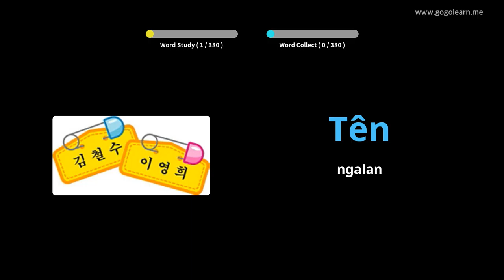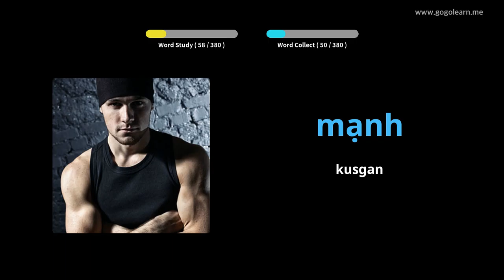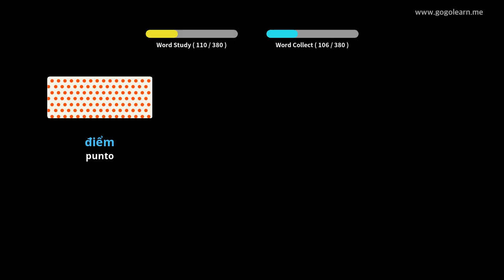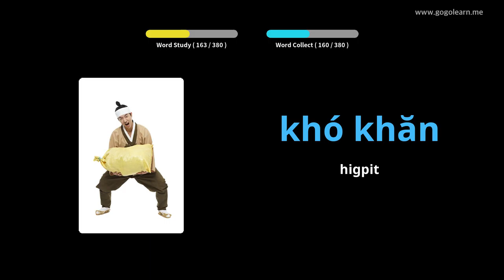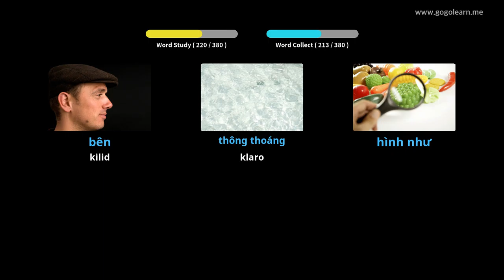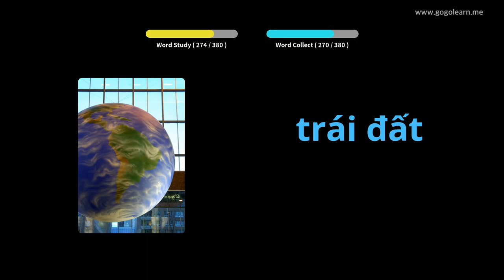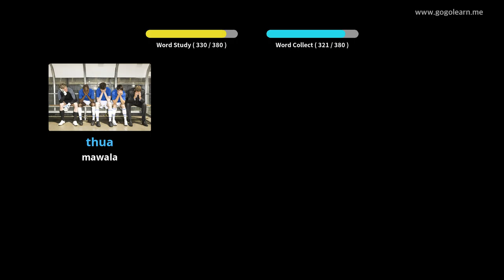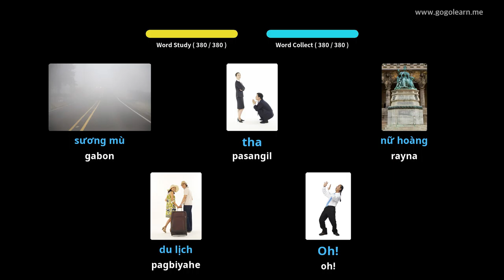Vietnamese nga bokabularyo sa Secondary School 1 | Golearn